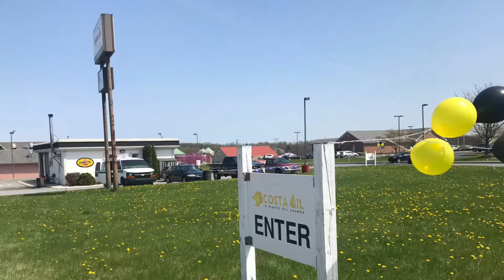No Appointment ever needed at Costa Dillsburg - 4 Tristan Drive Dillsburg PA 17019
No appointment necessary 10 Minute Oil Change in Dillsburg PA